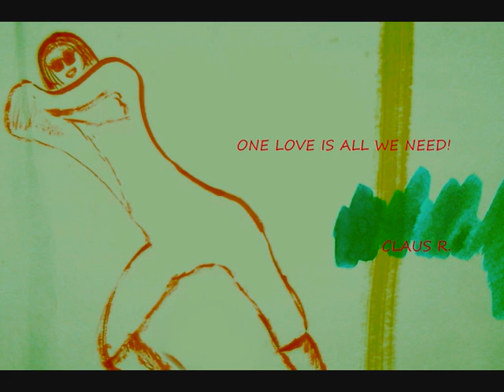One Love - Claus R.1990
Words written in july 1989. This demo version was recorded in summer 1990.
Painting picture by Claus R.